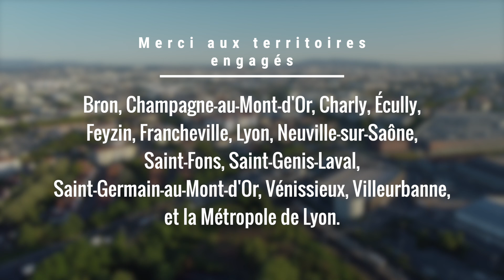Charte des Villes & Territoires « sans perturbateur endocrinien »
Le 8 décembre 2021, Neuville-sur-Saône a signé la Charte des Villes & Territoires « sans perturbateur endocrinien », aux côtés de la Métropole de Lyon et de 14 communes du territoire.

Crédits : Métropole de Lyon